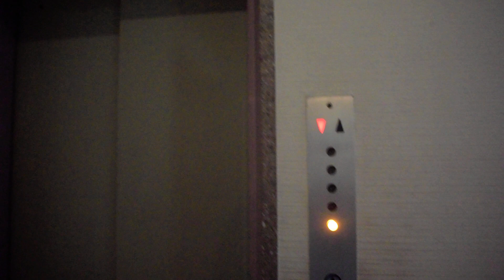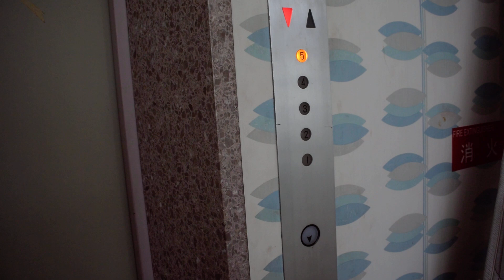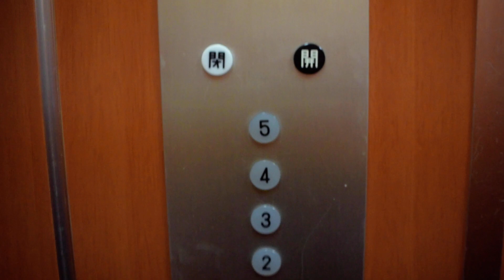【希少な未更新】古豪が現役！お宿すず花の古いエレベーター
フジテック製の「スーパーダイン」未更新機が現役で稼働しています。
1970年代前半の機種で、一見未更新でも簡易更新されていることが多いですがなんと制御含め未更新で稼働しています！
換気扇の音が大きくモーター音があまり聞こえないのが惜しいです。
フジテックのロゴは欠損しているものの状態はかなり良く残っています。